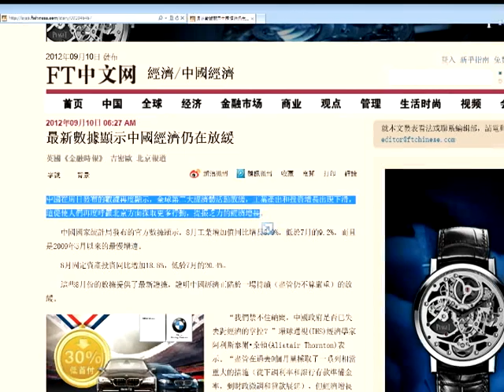【中國真相最新新聞報導_中國經濟】中國經濟續放緩 新數據現趨弱跡象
【中國新聞】中國經濟續放緩 新數據現趨弱跡象 (China Breaking News)
最近中國的經濟問題，很受到國際的關注，原因就在於，做為全球第二大經濟體的中國，如今面臨經濟成長繼續放緩的壓力，儘管國際社會再度呼籲北京方面採取更多的行動，不過面對最新的下滑數據，已經有專家質疑，中國政府是否已失去對經濟的掌控？今天的財經新聞，我們帶您關心，中國經濟所正在面臨的危機。【新唐人亞太台2012年9月10日訊】

面對中國經濟成長，中共國家主席胡錦濤，在APEC的企業領袖高峰會上，胡錦濤表示憂心，他說：中國經濟成長有下滑壓力。
胡錦濤會這樣說，是有根據的。

從一組中共國家統計局發布的最新數據來看，8月工業增加值同比增長8.9%，低於7月的9.2%，而且，這是2009年5月以來的最慢增速。
另外，8月工業生產者出廠價格（PPI）比去年同期下降3.5%，這可是 34個月來的新低。

面對中國工業生產步伐八月份，繼續放緩，有媒體認為這一組新的數據，令人擔憂，而且跡象已經表明，通貨膨脹開始加劇，美國媒體CNN，更在節目中，特別邀請專家解讀此刻中國經濟面臨的問題。

陶氏化學總裁 利偉誠(Andrew Liveris)：「現在有個區隔，一邊是通貨膨脹，物價上升，另外一邊則緩慢成長，失業率上升。」

從英國的金融時報，到美國的華爾街日報，CNN等，都為文評論，甚至開始擔心，中國經濟放緩，將危及美國的經濟增長。究竟中國經濟成長放緩，除了帶來通膨危機，還將多大程度的影響全球經濟？與中國有伙伴關係的國際企業體，如今可是繃緊神經謹慎觀察。